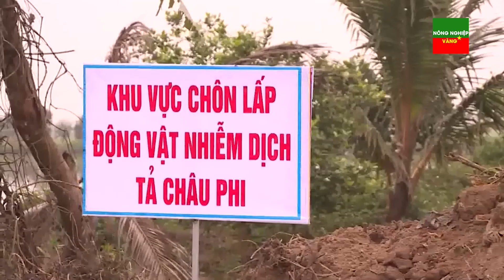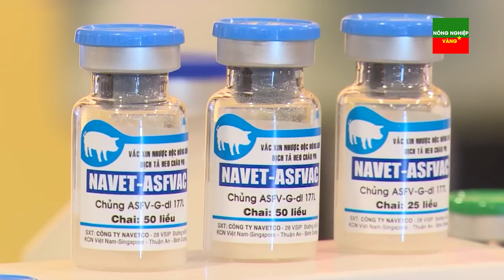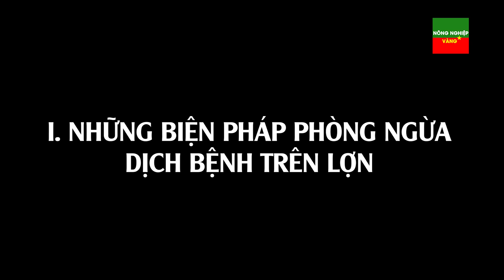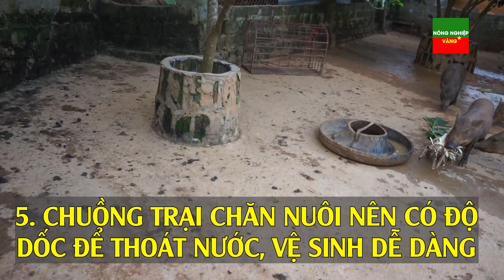"ĐI LÊN TỪ NGHỊCH CẢNH" | CHÀNG TRAI QUÊ HÒA BÌNH THÀNH CÔNG VỚI NGHỀ NUÔI LỢN RỪNG THÁNG KIẾM 50TR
Lợn rừng hiện là vật nuôi đem lại giá trị kinh tế khá cao cho bà con chăn nuôi. Hơn nữa, món ăn từ thực phẩm này thường rất thơm ngon, được thị trường đặc biệt ưa chuộng, giá bán cao gấp 3 – 5 lần so với thịt lợn nhà. Tuy nhiên trong những năm gần đây không ngoài ảnh hưởng của dịch tả lợn châu phi, nghề chăn nuôi lợn rừng, lợn bột đang gặp rất nhiều những khó khăn, thách thức nhưng cũng là cơ hội rất lớn để đầu tư kinh doanh. Xin mời quý bà con, anh chị hãy cùng kênh Nông Nghiệp Vàng tìm hiểu mô hình chăn nuôi ngày hôm nay để tích lũy thêm thật nhiều kinh nghiệm, làm hành trang tiếp tục chăn nuôi hoặc với ai đang có ý định khởi nghiệp, tái đàn...
Cảm ơn các bạn đã ủng hộ và đón xem video của Nông Nghiệp Vàng
BẢN QUYỀN VIDEO THUỘC KÊNH NÔNG NGHIỆP VÀNG